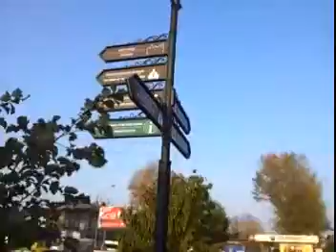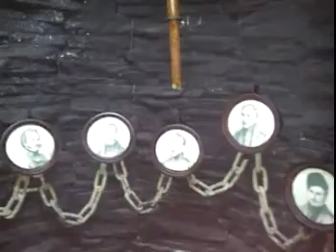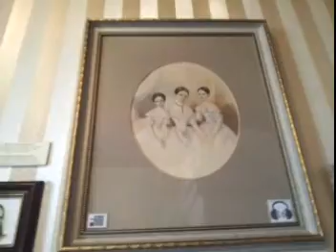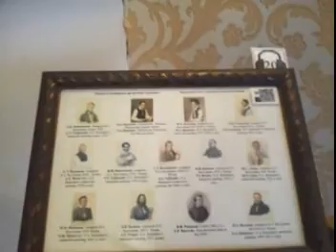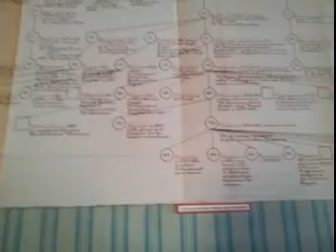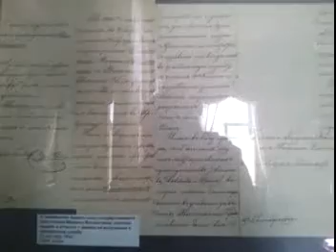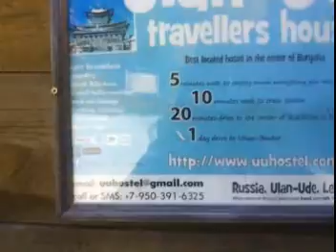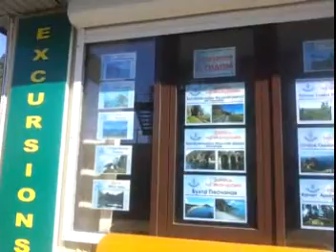19 Irkutsk, Listvianka, Baykal, Russia 2016